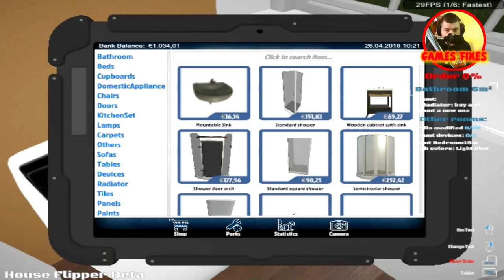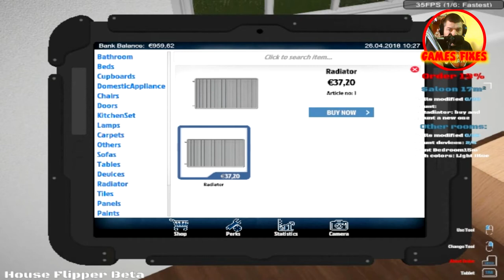House flipper gameplay 3 divirtam se